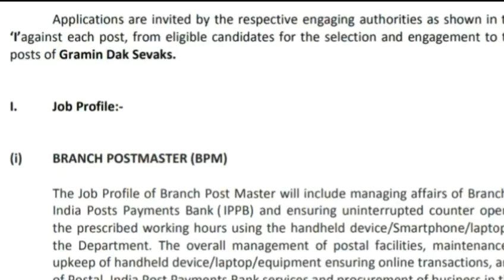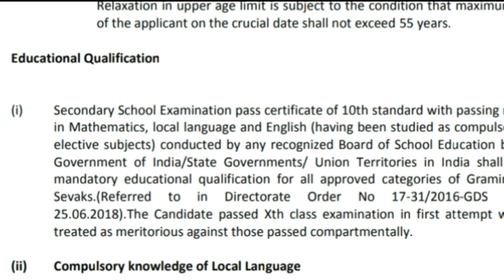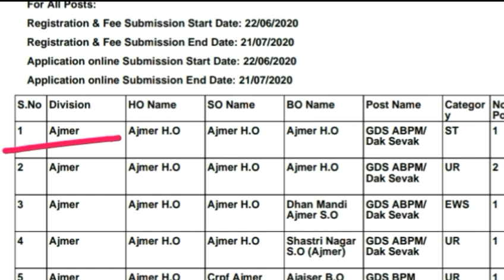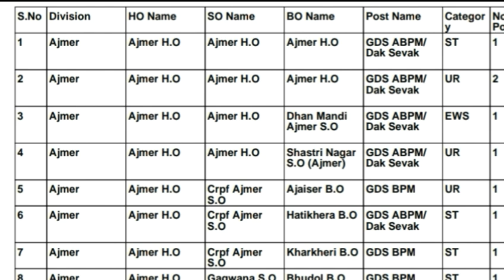GDS Recruitment 2020/ Post Office Recruitment 2020/ Post -3262/ग्रामीण डाक सेवक सीधी भर्ती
GDS Recruitment 2020/ Post Office Recruitment 2020/ Online Apply / ग्रामीण डाक सेवक भर्ती 2020

India Post office job 2020India Post Job 2020India Post vacancy 2020India Post Job vacancy 2020Latest Government Job 2019Sarkari Naukri 2020jobsearchfind jobPost office job 2020Latest governmwnt job

2020ap gds postalap gds 2020gramin dak sevakap postal gds recruitment 2019ap postal gds latest newsap postal gds 2020ap postal gds salaryap postal jobsap postal recruitment 2020ap postal exam dateap postal syllabusap postalap postal previous papersap postal mts 2020ap postal mts exam datepostman.

recruitment 2020andhra pradesh postman jobsap postal postman recruitmenpost office recruitmentindia postgovernment jobsindian post office recruitmentgramin dak sevakpost office recruitment 2020india post recruitment.

gramin dak sevaks10th pass latest govt job 2020post office gds recruitment 2020uttarakhanduttarakhand jobGDSpost office jobpost office jobspostalserviceUttarakhand Post.

OfficeRecruitment 2020Recruitment 2020indiapost.gov.inpostmanpostman jobpost offic